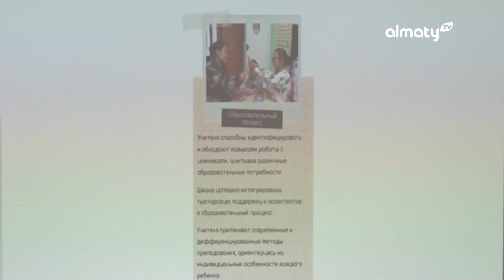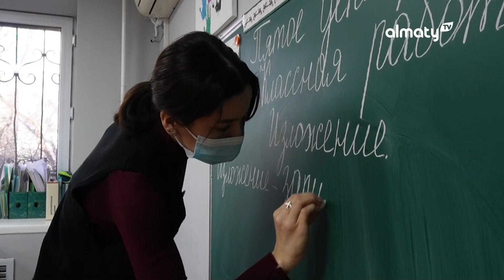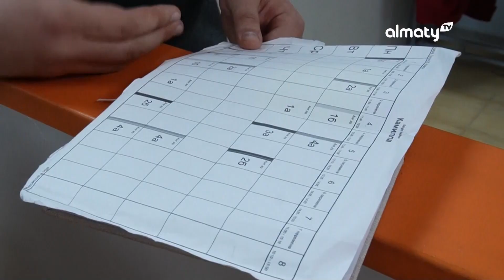Обо всем без купюр: Инклюзивное общество